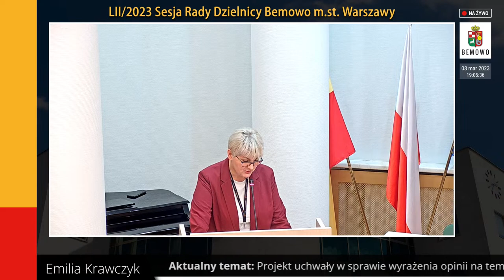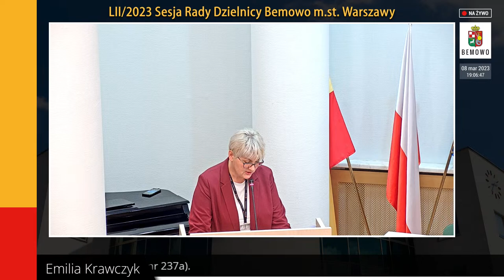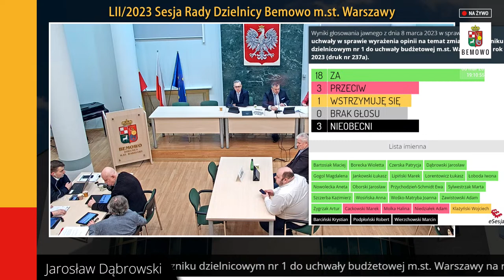LII/2023 Sesja Rady Dzielnicy Bemowo | 8 marca 2023 r.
LII/2023 Sesja Rady Dzielnicy Bemowo | 8 marca 2023 r. godz. 17:00.

Urząd Dzielnicy Bemowo m.st. Warszawy, ul. Powstańców Śląskich 70.

Realizacja: Wydział Informatyki dla Dzielnicy Bemowo m.st. Warszawy